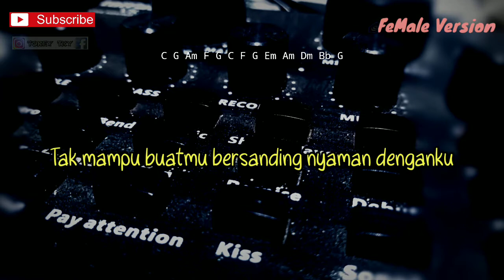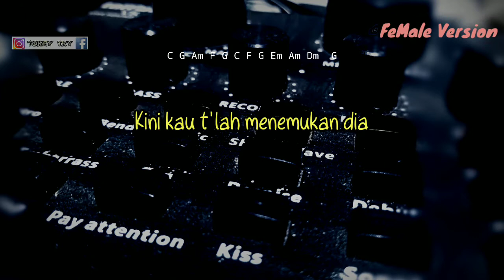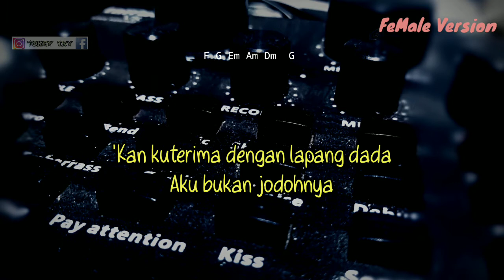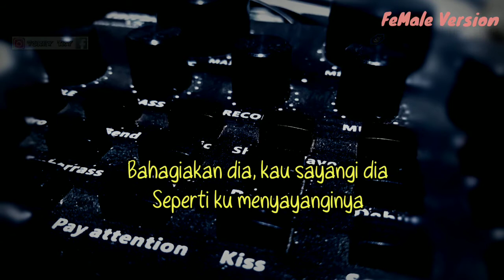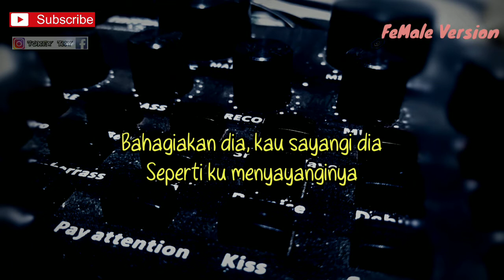AKU BUKAN JODOHNYA - TRI SUAKA ( AKUSTIK KARAOKE ) // HAPPY ASMARA VERSION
Halo sodara kali ini ada lagu terbaru happy asmara aku bukan jodohnya

Lirik aku bukan jodohnya